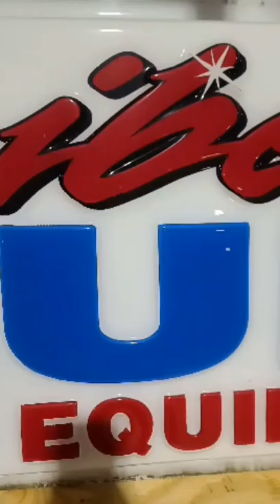Extended Torch 25 feet of FLAMES!!!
Rechargeable extended torch, uses a mix of diesel and gas . Fun and affordable way to get your perma-grin on !

Liberty Guns & equipment
214Mclntyre st. Mullins,SC 29574